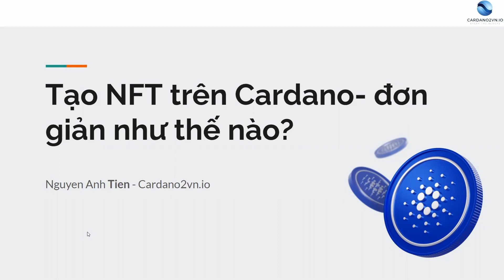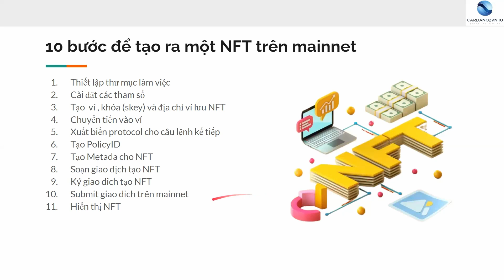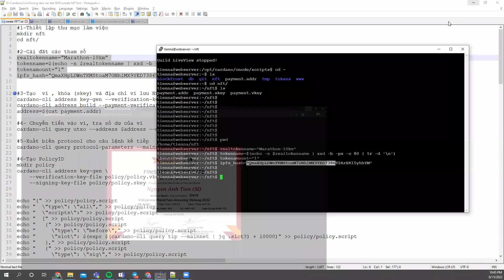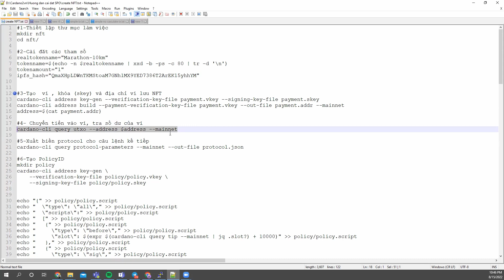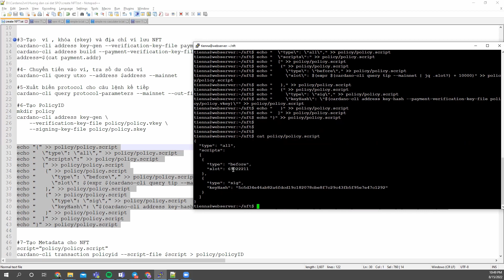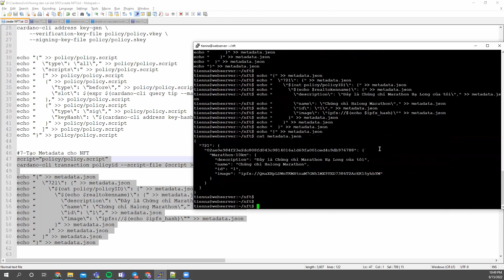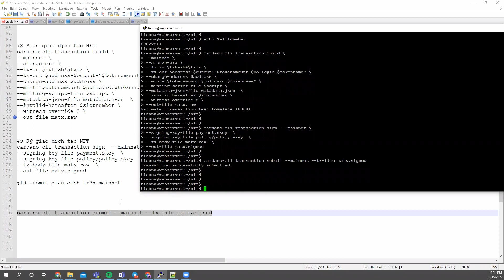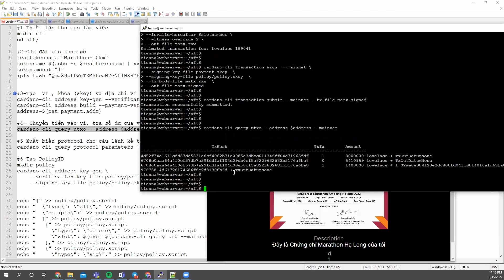10 bước đơn giản để tạo ra một NFT trên mạng lưới Cardano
Video sẽ hướng dẫn bạn qua 10 bước để tạo ra một NFT trên mạng lưới Cardano. Bạn cũng được chia sẻ cần lưu ý đến các file vkey, policyID như thế nào ở video này.